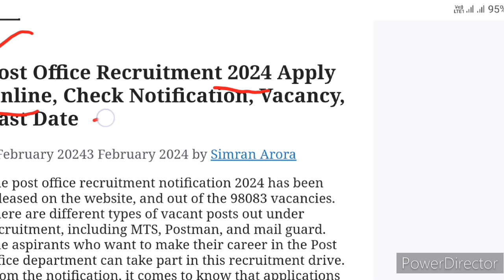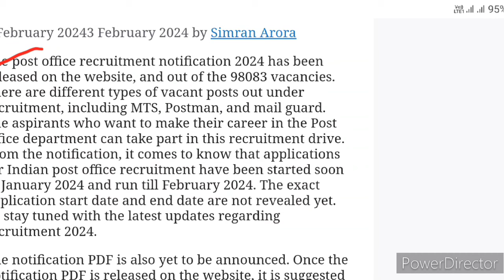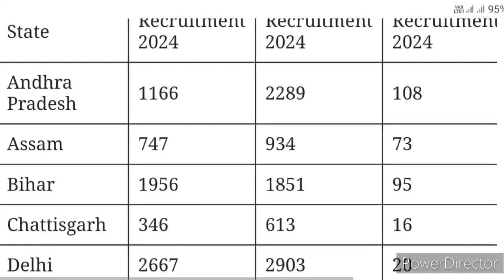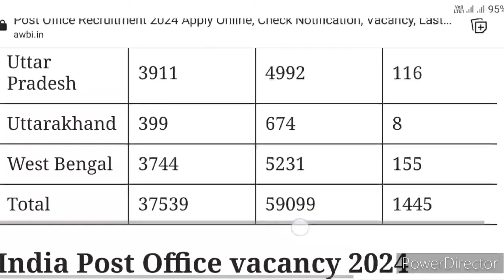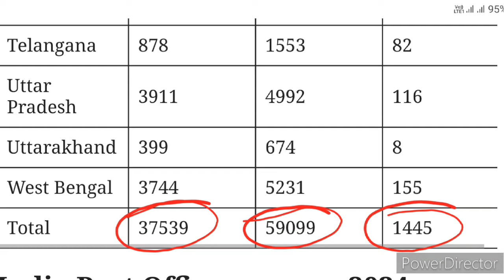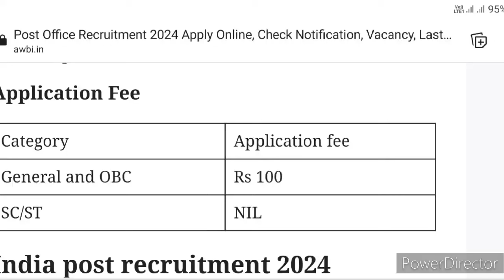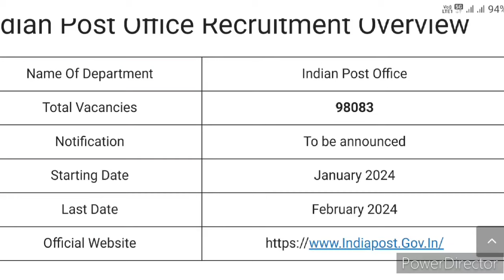Post Office Vacancy 98083 Salary 25000 above Apply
SSC Govt Job News | SSC Vacancy 5369 | SSC Job Nijukti Full Details |   Latest Job News 2023

postal job vacancy 2023
Postal mts job
postal mail gard job
12th pass job news
10th pass job news

My Telegrame Channel link -
SAMBHU e Tech Education Live Class